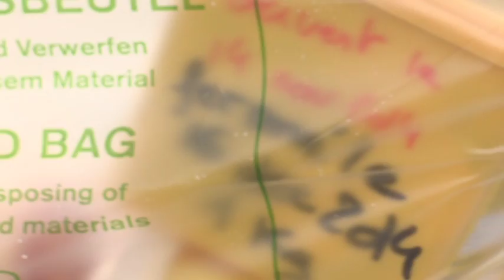UNIFIL Celebrates World Environment day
05 June 2015

On June 5, the United Nations Interim Force in Lebanon (UNIFIL) celebrated the World Environment Day at its headquarters in Naqoura. The day is dedicated to raise global awareness of environmental issues and to help stimulate political attention, public action, and personal commitment to environmental preservation.

The ceremony was presided by UNIFIL Deputy Head of Mission Imran Riza and the Director of Mission Support Wolfgang Weiszegger who were joined by Chief of Environmental Management Unit Ayman Abdulwahab,representatives of the local municipalities, Lebanese Armed Forces, Mayors and Mukhtars.

Addressing the ceremony, Mr. Wolfgang Weiszegger said:” World Environment Day is the United Nations’ principal vehicle for encouraging worldwide awareness and action for the environment. Over the years it has grown to be a broad, global platform for public outreach.”

He added: “The well-being of humanity, the environment, and the functioning of the economy, ultimately depend upon the responsible management of the planet’s natural resources. And yet, evidence is building that people are consuming far more natural resources than what the planet can sustainably provide.”

UNIFIL Environmental Welfare Focal Point Monita Youssef performed a self-composed song on the theme of the day.

Based on the results of the “Environmental Management System Milestones Framework Survey” issued in May 2015, UNIFIL is number one in fulfilling 100% of the Environmental Management System (EMS) milestones requirements over all the entities mentioned in the report.

World Environment Day also serves as the ‘people’s day’ for doing something positive for the environment, galvanizing individual actions into a collective power that generates an exponential positive impact on the planet.